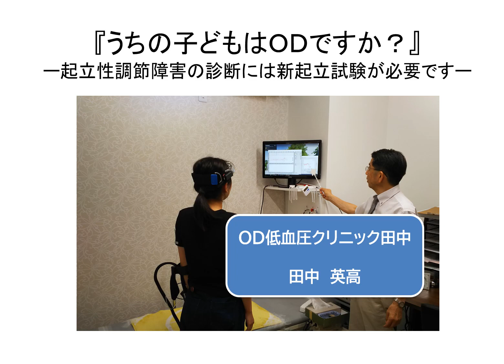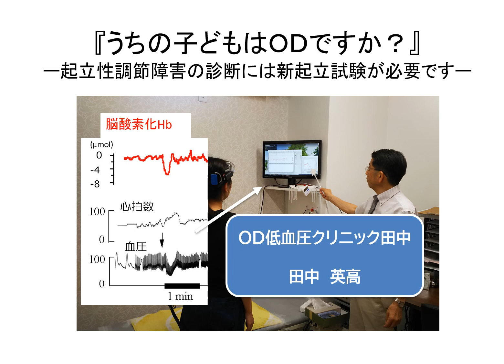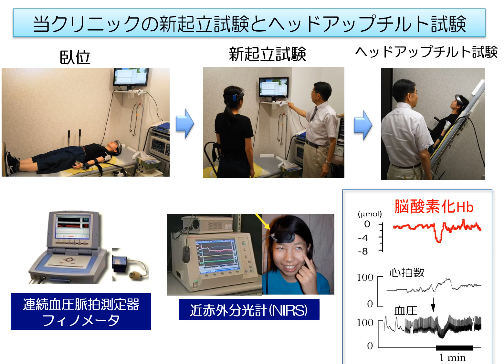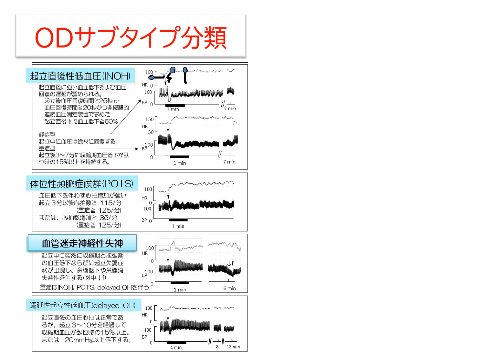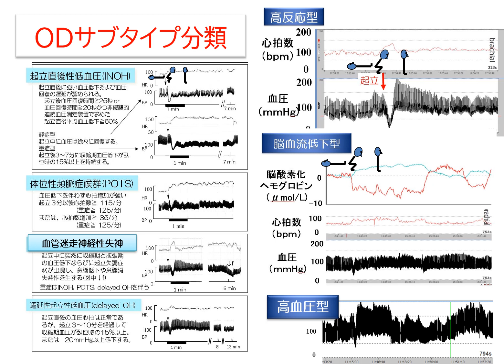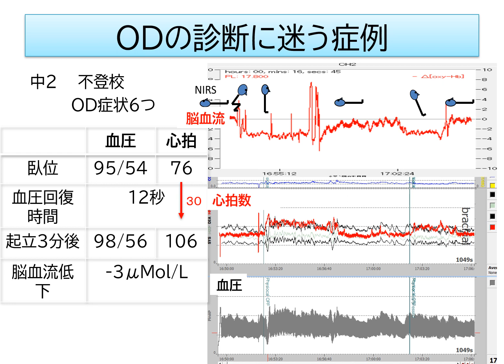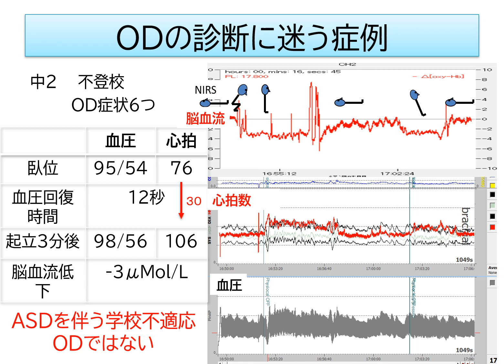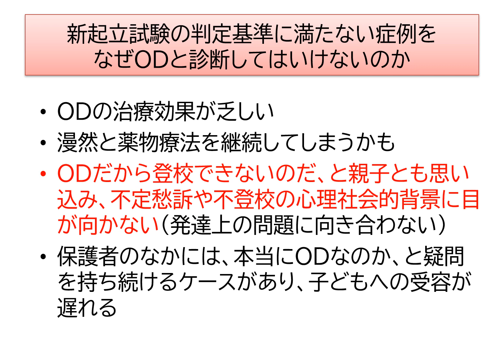【専門医向け】起立性調節障害新起立試験の重要プロローグ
日本小児心身医学会が小児起立性調節障害診断治療ガイドライン（ODGL）を出版してから1６年が経過しました。ODは昔からあった病気でしょうが、1960年台に大国先生がドイツ文献を紹介し、小児科や学校保健で広く知られるようになりました。その一方、1970年台から急増した不登校児にはOD症状があり、実はODは不登校の身体症状だったのだ、との考えが広がりました。なぜなら大国の診断基準（旧基準）は客観性・定量性が低く、ODと不登校を判別できなかったからです。その問題を解決するため、本学会研究委員会はODGLワーキンググループを発足（2000年）、多くの議論の末、エビデンスに基づいた客観性・定量性のある新起立試験と、心理社会的ストレス評価を追加し、ODGLを2007年に初版、2015年に改訂しました。
　それから十数年、全国でODGLが普及しました。その診断には新起立試験が重視です。しかし、忙しい外来では実施困難だ、同試験で正常ならODではないのか、症状だけでODと診断してもいいのではないか、等の意見も新たに出てきました。ウエブサイトで検索すると、いまだに旧基準で診断する医療機関が約半数あります。
さて健常者では、起立時に生ずる下半身への血液移動に対して自律神経を中心とした代償機能により動静脈血管収縮、脳血管自動調節能が適切に作動します。一方、ＯＤではこれが障害され、下半身方向への過剰な血液移動→ 細動脈拡張や循環血漿流量低下→ その結果生ずる身体変化（血圧低下、立ちくらみ、起立性頭痛、思考力低下など脳機能症状）と、それを代償しようとする自律神経反応（反射）による支配臓器の異常活動による身体症状（頻脈・徐脈、皮膚症状、消化器症状など）を生じます。すなわち、ODの本態は中枢性自律神経機能不全が基礎にある『vertical positionによる下半身方向への過剰な血液移動に伴う脳・身体の循環調節異常』です。

したがってこの異常を客観的に診断すること、それが正しい診療の第一歩です。一般外来でも、最もエビデンスの高い新起立試験でサブタイプと重症度を判定したうえで、心身両面の治療を行うことが望まれます。もし同試験が正常であれば、本学会編不登校診療ガイドラインを用いて、心理社会的ストレスへのアプローチを積極的に行うことが大切です。家庭や学校でのストレス、とくに神経発達症など発達特性を含めた心理社会的評価とその対応を優先することが望まれます。